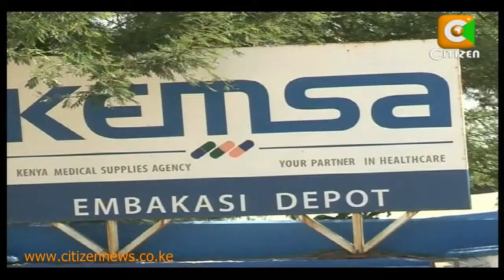Bohari La Madawa Ya Serikali Lateketea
Waziri wa huduma za matibabu Anyang Nyongo, ameelezea kuwa hakuna shida yoyote wala wasisiwasi, licha ya moto kuteketeza sehemu kubwa ya kiwanda cha kutengeneza dawa cha KEMSA hapa jijini Nairobi. Aidha moto huo uliozuka jana usiku ulichukua muda wa saa kadhaa kuzimwa. Madawa ya matibabu yenye thamani ya  mamilioni ya pesa yaliteketea kwenye mkasa huo.